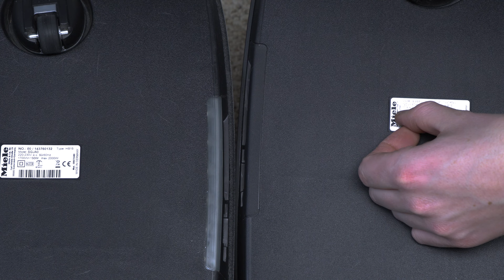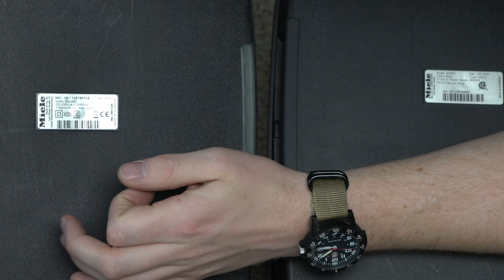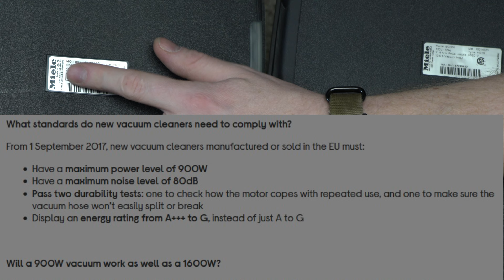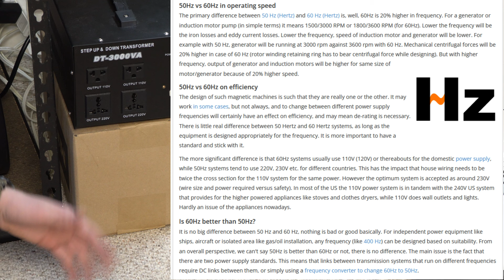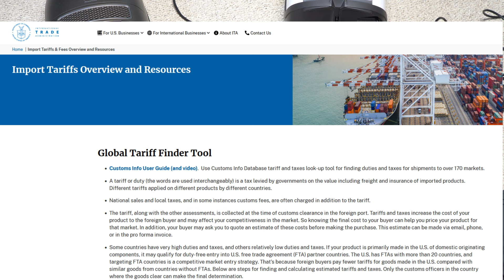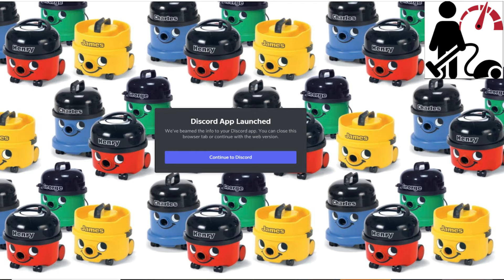Europe vs American Miele Vacuum Cleaner Specifications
he difference between European and American Miele Vacuum cleaners

Vacuums Recommend By Professionals